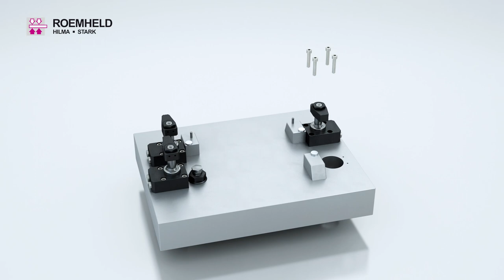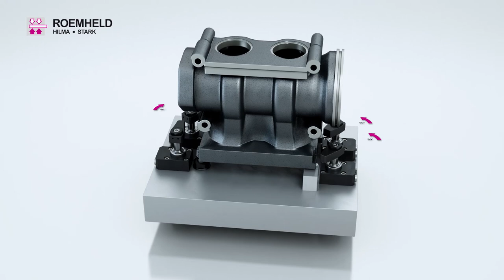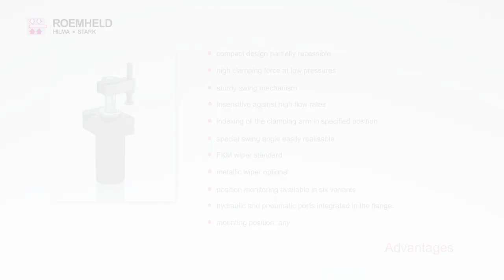ROEMHELD- Hydraulic-operated swing clamp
ROEMHELD- Hydraulically-operated swing clamp